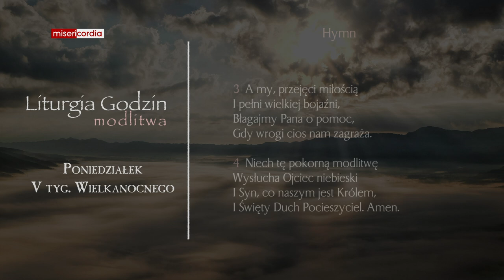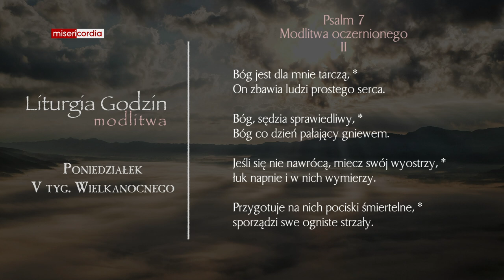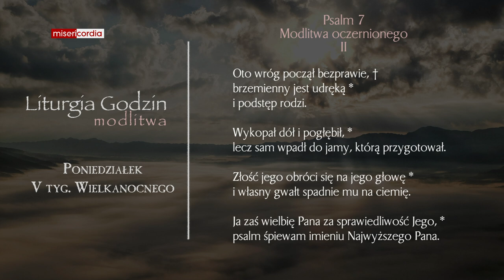Liturgia Godzin | Modlitwa Południowa | Poniedziałek, V tyg. Wielkanocnego